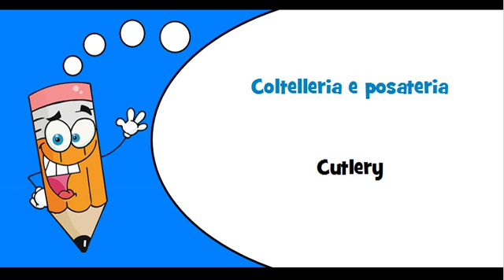Italian words Theme = Cutlery